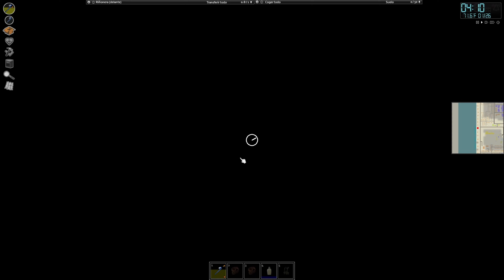Capitulo 6 || ✅✅ ZONA INDUSTRIAL || Project Zomboid ✅✅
Mods

’78 AM General M35A2
’78 AM General M49A2
’78 AM General M50A3 WaterTanker
’78 AM General M62 Wrecker
’86 Oshkosh P19A + Military Trailers
’90 Lada Niva
’91 RANGER ROVER Classic
Alternative Inventory Rendering
AquatsarYacht Club v.1.19
Authentic Z
Authentic Z – Backpacks+
Authentic Z – Lite
AutoMechanics
AutotsarTrailers v.1.40
Basements
Blackwood
Bow and Arrow alternative drawing
Bow and Crossbow Hunting – Addon
Brutal Handwork
Cedar Hill
Chestown
Chinatown expansión
ClothesBox Redux
Containers!
Diederiks Tila Palooza
Dylan´s tiles
Easy Config Chucked
Expanded Helicopter Evenets
ExtraNoise Newburbs Tiles
ExtraNoise´s Flag Tiles
ExtraNoise´s Flags Craftable
FWO Fitness Workout Overhaul
FWO Working Bench Press & TREADMILL
Fancy Handwork
Finnegan Mental Asylum
Fix Capacity Overlap
Fix Inventory Tooltip Lag
Grapeseed
Little Township
Melos Tiles For Miles
Metalworking Expanded (+Recycling)
Metalworking Expanded (+Recycling) + Snake’s Mod Pack Addon
Mod Manager
Mod Options
Mod Template
New Containers
NighT Vision Chucked
Noir´s Attachments
Noir,s Rifle Slings
Oujinjin Tiles
Paquete de traducción para mods por Siowar.
Perts Party Tiles
Pitstop
Pistop Legacy Version
Rain Wash
Remastered Kitsune,s Crossbow Mod
Rosewood VHS & Gun Stores
RotatorsLib
Shark and Cytt´s Kentucky CarOverhaul
Shark and Cytt´s Kentucky CarOverhaul – Accessories
Shark and Cytt´s Kentucky CarOverhaul – Zoning
Snake´s Mod Pack + Kl5 vehicles(Seats only)_Addon
Snake´s Mod Pack + Kl5 vehicles_Addon
Snake´s Mod Pack – Ammo Maker Reloeaded V0.66
Snake´s Mod Pack – Barco Abandonado V-2.5
Snake´s Mod Pack – Bates Metalicos Revived V.0.7
Snake´s Mod Pack – Custom Map Bridge V3.65
Snake´s Mod Pack – Factory V-2.6
Snake´s Mod Pack – FuelTanks Mod V0.8
Snake´s Mod Pack – Le Gourmet Revolution V2.07
Snake´s Mod Pack – LootZeta 41 Enhanced Edition V0.5
Snake´s Mod Pack – Military ComplexV-3.33
Snake´s Mod Pack – Mochila Alice 3.25
Snake´s Mod Pack – Pack de Utilidades de Snake v1.36
Snake´s Mod Pack – Pimp My Ride Mod V1.12
Snake´s Mod Pack – Refill Propane Tanks V2.3.
Spingie´s Clothing Vanilla Edits (OLD!! SUB TO OPEN JACKETS INSTEAD!)
Swaplt
Traducción de mods al español por Alexa.
TrueActions_1.09
TrueActions_Dancing_1.06
Tryhonesty´s Tiles
Tsar´s Common Library v.2.07
Vehicle Spawn Zone Expanded
Vehicle Spawn Zones Expanded – No Vanilla Vehicle Spawns
Vehicle Spawn Zones Expanded – Oshkosh p19A Disabled Farm Spawns
WaterTrailer
Weapon Condition Indicator [41.60+]
Working Masks
add Mecahnics sounds
add transfer Item Sounds
addDismentleObjectsound LITE
ADD_Pickup/Drop_Corpses_Sounds
eris_nightvsion_goggles
throttlekitty´s tiles